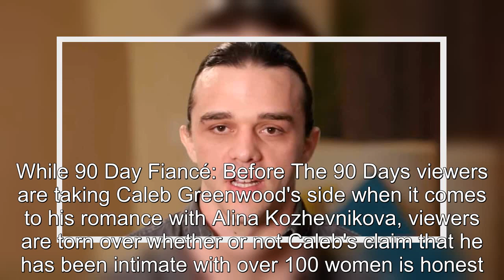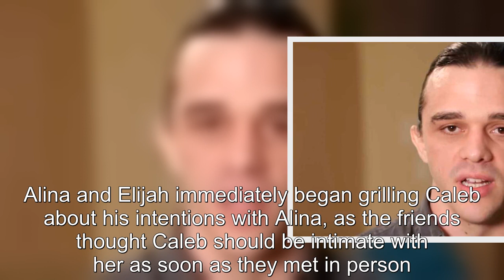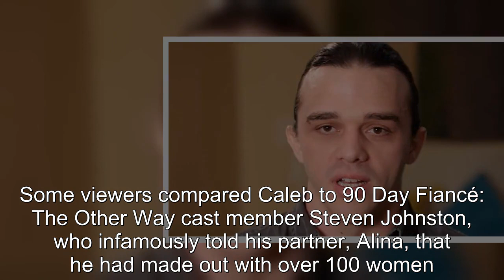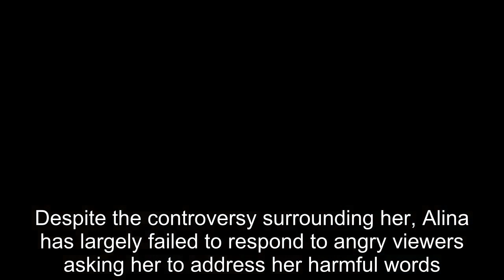90 Day Fiancé: Caleb’s Past Romantic Experience Claims Questioned By Fans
90 Day Fiancé Caleb’s Past Romantic Experience Claims Questioned By Fans.
90 Day Fiancé:
90 Day Fiance offers a unique look into the world of international dating and matrimony.